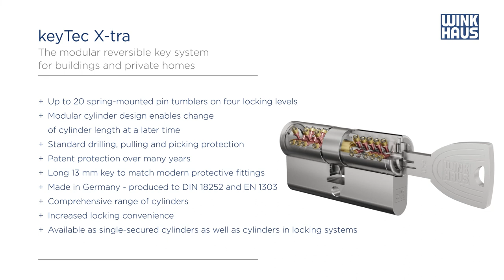keyTec X-tra - The modular reversible key system